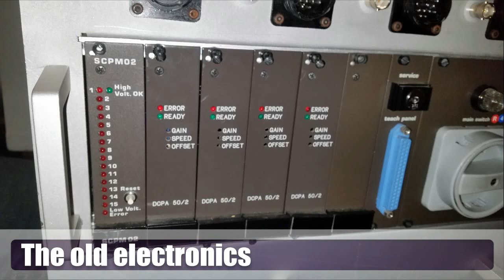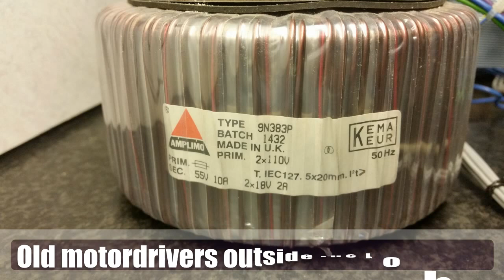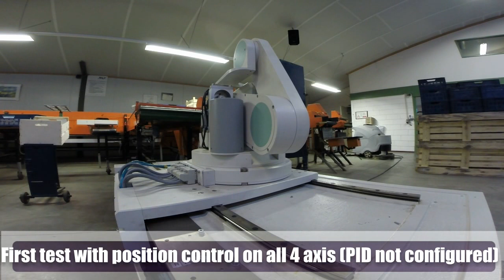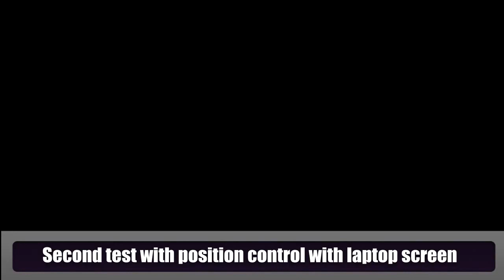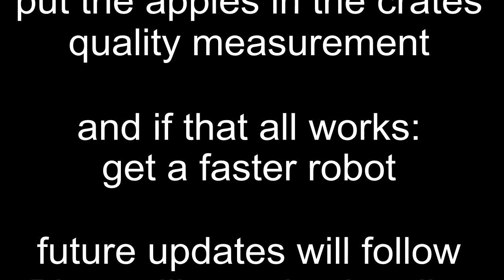CFT robot project update #1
This is the first video of my CFT robot project.

With this robot i want to experiment in apple grading, and putting the apples in a crate.
its not worlds fastest robot, but if it proves the concept that would do enough.

The robot itself weights 547 kg.
i took all the old electronics out, and put new motordrivers (roboclaw 2x15A from IonMotion) inside to be able to control it like i want to.
i had to make an additional signal filter for the encoders for the electromagnetic interferrence.
The power supplies in series works just fine, but i had to unground the powersupplies to prevent a short.